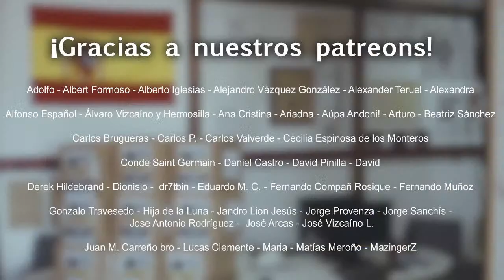Cake Night Show #11 Especial Elecciones Vascas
Cake Night Show #11 - Rocío Monasterio y Nico Gutiérrez

 ¡Hola Patriotas!

Y os llamo patriotas porque sois nuestros patriotas, padrinos y Amigos a los que os estaremos eternamente agradecidos!!
Si os gustan nuestros reportajes, programas como éste o quereis conocer la verdad podéis ayudarnos de las siguientes formas:

Haciendo una aportación en el siguiente # de cuenta ES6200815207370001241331 CAELUM PRODUCCIONES
Apoyándonos con una aportación mensual desde 4€ y con diferentes privilegios como participar en un CNS, conseguir el libro de Cake Minuesa, pertenecer a un chat privado, quedadas semestrales, preguntas en directo, etc.